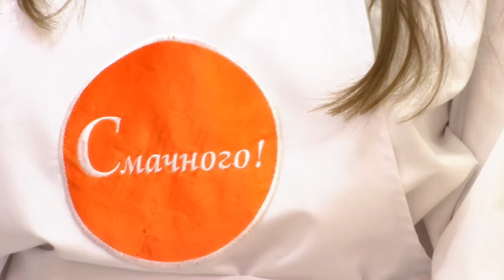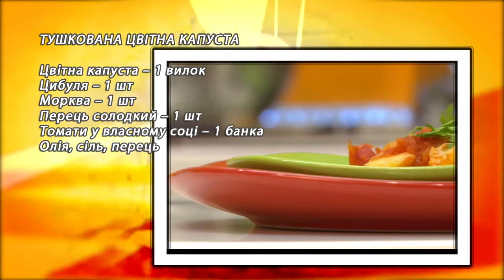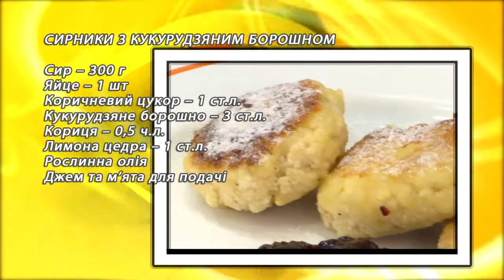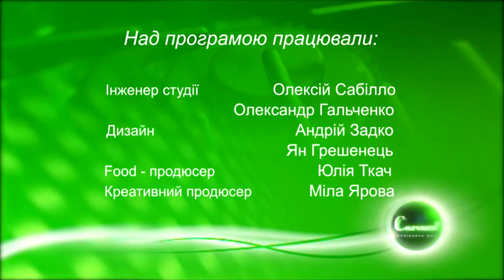Смачного Анжелика Николаева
Акторка театру та кіно  Анжеліка Ніколаєва нк кухні кулінарного шоу "Смачного!" приготує легкі та смачні страви, а також поділеться рецептами акторського життя, розповість про мрії та їх реалізацію, про досвід роботи у великому кіно та про улюблені театральні ролі.